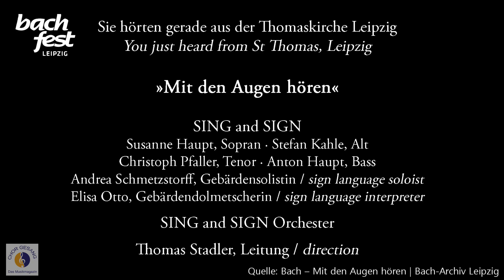J.S. Bach: "Zwingt die Saiten in Cythara" BWV 36 (4) | SING and SIGN & Gäste (Thomas Stadler)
Johann Sebastian Bach: "Zwingt die Saiten in Cythara" aus "Schwingt freudig euch empor" (BWV 36) 🎶 | SING and SIGN & Gäste (Leitung: Thomas Stadler) 🎵

Das Leipziger Ensemble SING and SIGN besteht aus hörenden SängerInnen und hörgeschädigten Akteuren und vermittelt die Musik Johann Sebastian Bachs durch die Hinzunahme von Gebärdensprache an ein hörgeschädigtes Publikum. Hierdurch wird die Bach’sche Polyphonie visuell erfahrbar. Mit dem Video können Sie einen Choral aus Bachs Adventskantate „Schwingt freudig euch empor“ (BWV 36), die vor 289 Jahren am 2. Dezember zum ersten Mal erklang, in Gebärdensprache und Gesang genießen.

The Leipzig ensemble SING and SIGN consists of hearing singers and hearing impaired performers and performs the music of Johann Sebastian Bach to a hearing impaired audience through the addition of sign language. Through this, Bach's polyphony can be experienced visually. With the video you can learn in sign language a chorale from Bach's Advent cantata "Schwingt freudig euch empor" (“Soar joyfully upwards“, BWV 36), which was performed for the first time 289 years ago on the 2nd of December.

SING and SIGN
Susanne Haupt (Sopran, Projektidee, Leitung) | Stefan Kahle (Alt) | Christoph Pfaller (Tenor) | Anton Haupt (Bass) | Martin Jopp (Violine) | Helga Schmidtmayer (Violine, Viola) | Magdalena Schenk-Bader (Viola) | Roberto De Franceschi (Oboe) | Nora Hansen (Fagott) | Patrick Sepec (Violoncello) | Jörg Meder (Violone) | Andrea Schmetzstorff (Gebärdensolistin) | Elisa Otto (Gebärdendolmetscherin) | Thomas Stadler (Leitung, Truhenorgel)
Gäste: Knabensoprane Heinrich Haupt und Mattis Grassmann, Sänger des Thomanerchors Leipzig

TEXT
Zwingt die Saiten in Cythara
Und laßt die süße Musica
Ganz freudenreich erschallen,
Daß ich möge mit Jesulein,
Dem wunderschönen Bräutgam mein,
In steter Liebe wallen!
Singet,
Springet,
Jubilieret, triumphieret, dankt dem Herren!
Groß ist der König der Ehren.

© CHOR GESANG - Musikmagazin (2020)
mit freundlicher Genehmigung des Bach-Archiv Leipzig